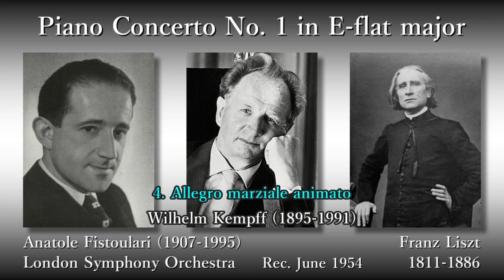Liszt: Piano Concerto No. 1, Kempff & Fistoulari (1954) リスト ピアノ協奏曲第1番 ケンプ＆フィストゥラーリ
Piano Concerto No. 1 in E-flat major, S124/R455

(00:05) 1. Allegro maestoso
(05:39) 2. Quasi adagio
(10:30) 3. Allegretto vivace - Allegro animato
(14:51) 4. Allegro marziale animato

Wilhelm Walter Friedrich Kempff (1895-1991), Piano
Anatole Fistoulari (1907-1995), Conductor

Rec. June 1954, at Kingsway Hall, in London

ピアノ協奏曲第1番 変ホ長調 S. 124, R. 455

(00:05) 第1楽章 アレグロ・マエストーソ
(05:39) 第2楽章 クワジ・アダージョ
(10:30) 第3楽章 アレグレット・ヴィヴァーチェ - アレグロ・アニマート
(14:51) 第4楽章 アレグロ・マルツィアーレ・アニマート

ピアノ：ヴィルヘルム・ケンプ
指揮：アナトール・フィストゥラーリ

録音：1954年6月 キングズウェイ・ホール (ロンドン)